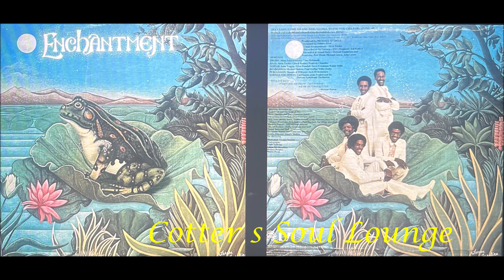Enchantment Gloria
Beautiful mid tempo 70's soul from the  1976 album titled 'Enchanment'